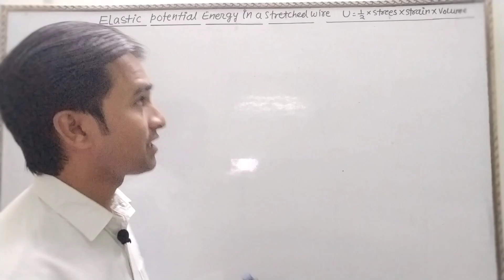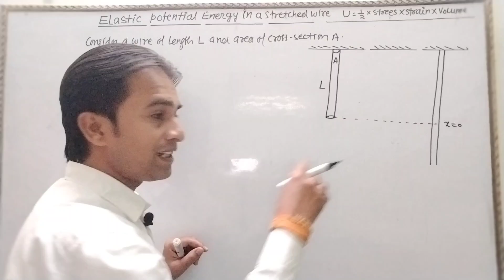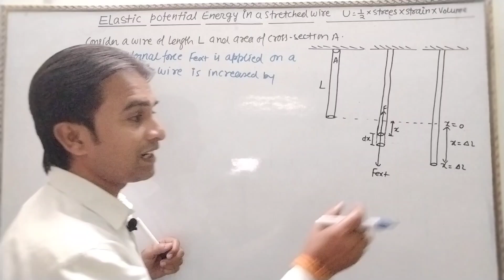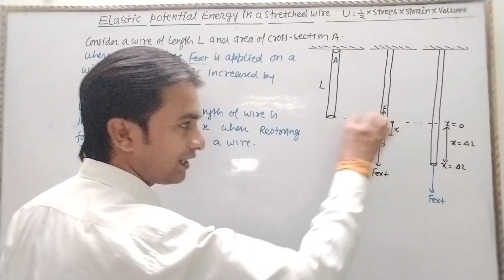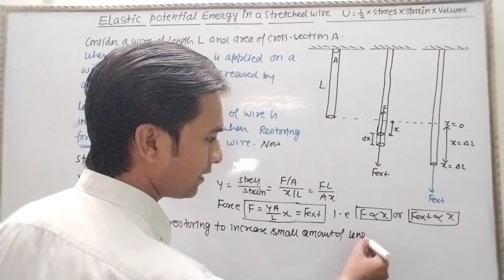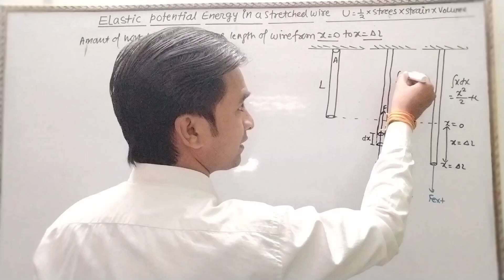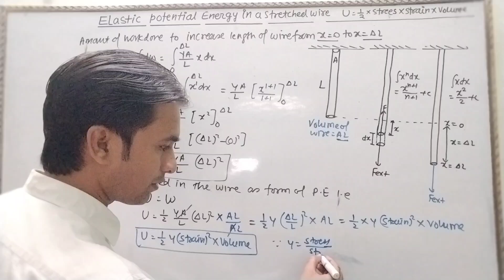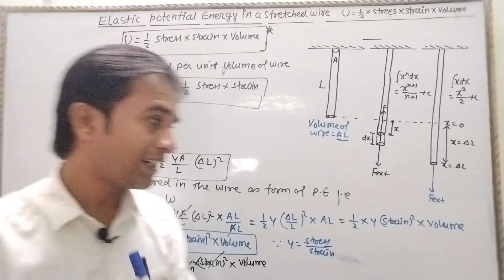L-4 Elastic potential energy stored in a stretched wire (New)|Elasticity| Ncert physics class 11th